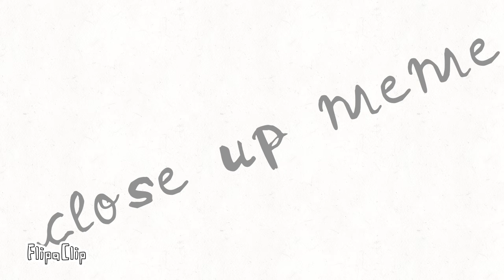close up meme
the credits are at the end. it took like a WEEK!